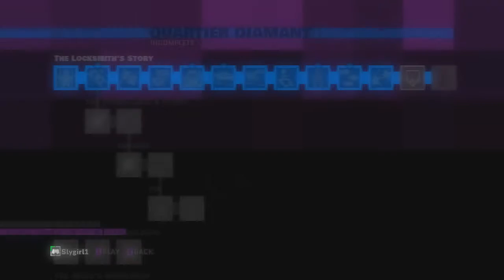Monaco | Part 3: We Didn't Think This Through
And in this episode, Doug and I fail miserably and start to question as to who trusted us to pull off these heists. We're no Sly Cooper!